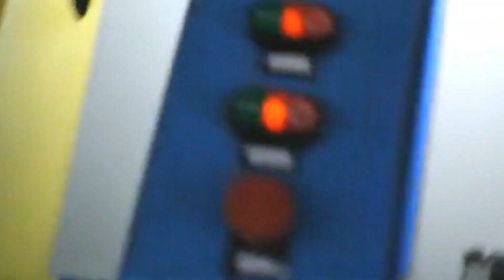Steel pipes polishing machine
After-sales service on the machine shown in the video:
UK Agent Office
69 Waterloo Road Manchester England M8 8FJ